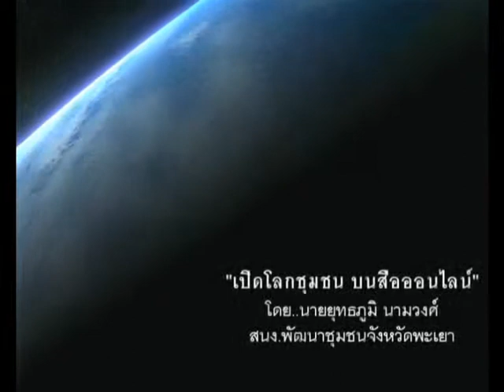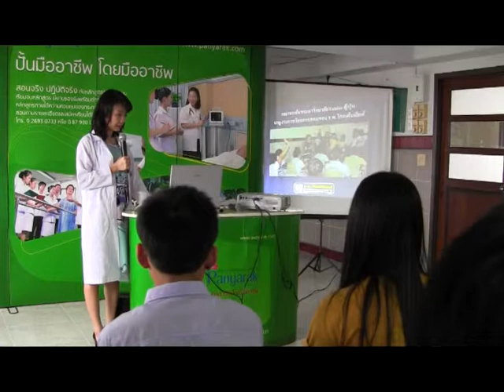รับสมัครทุนโกลเด้นเยียส์ รุ่นที่ 14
โครงการ"ส่งน้องเรียนผู้ช่วยพยาบาล" รุ่นที่ 14 ปี 2556 รับสมัครเยาวชนที่จบ ม.3 ขึ้นไป จำนวน 15 ทุน หญิง หรือชาย ในพื้นที่จังหวัดพะเยา และจังหวัดใกล้เคียง ที่มีใจรักงานบริการ ผู้ช่วยพยาบาล ด้านการดูแลผู้สูงอายุ เข้ารับการฝึกวิชาชีพ หลักสูตร "ผู้ช่วยการพยาบาล ด้านการดูแลผู้สูงอายุ" หลักสูตร 6 เดือน ฝึกประสบการณ์ 12 เดือน ระหว่างเรียนมีสวัสดิการ อาหาร ที่พัก เบี้ยเลี้ยง 140-180 บาทและฝึกประสบการณ์มีค่าตอบแทน 295-380 บาท ฟรีค่าเล่าเรียนมูลค่า 55,000 บาท ด้วยทุนฝึกวิชาชีพของโรงพยาบาลโกลเด้นเยียส์ กทม. ติดต่อสอบถาม นายยุทธภูมิ นามวงศ์ หน.กลุ่มงานสารสนเทศ สนง.พัฒนาชุมชนจังหวัดพะเยา โทร.081-8220436รายละเอียด ตย.วิดิโอรุ่นที่ผ่านมา